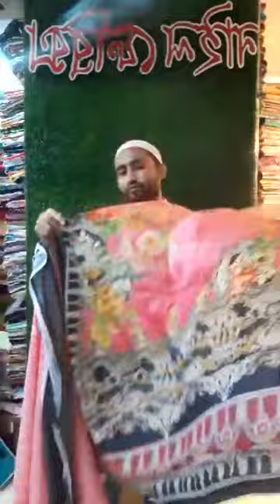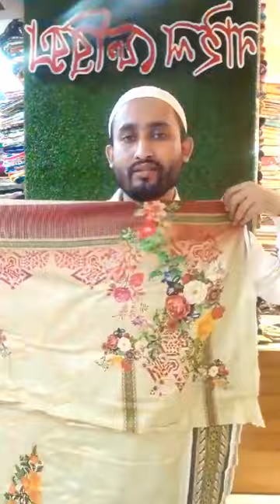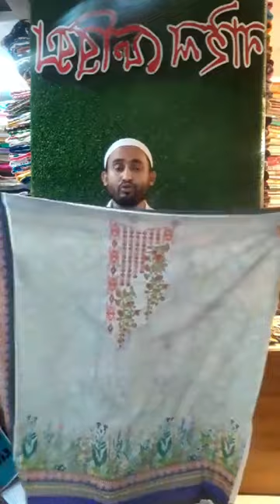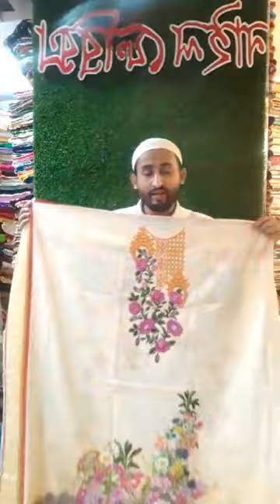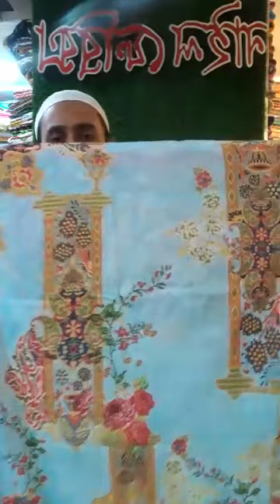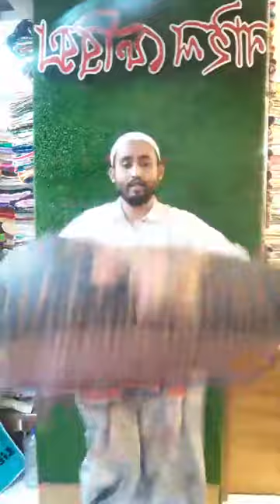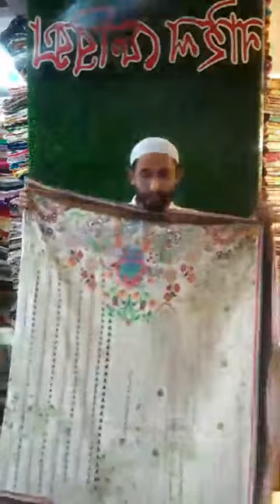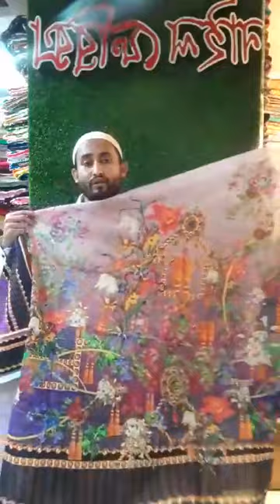Embroidered collection by SS 💕" spring/summer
💕 13th Jun(Live-1) 💕

✅Showing 💞Embroidered collection by SS 💕"  spring/summer embroidered lawn ✨
#  Digital  printed  lawn  with embroidery # printed chiffon dupatta # lawnsalwar # original pakistani .

# SHOP-01: B 01,02,03, Tropical Alauddin tower
Level - Basement, Plot-32/C,Road 02 Sector 03